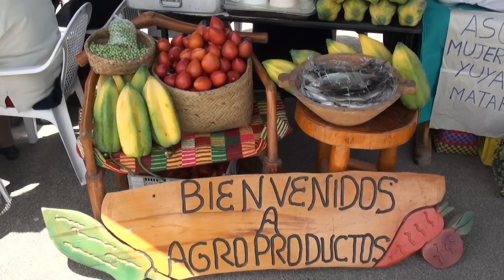SUMAK KAWSAY - ECONOMIA POPULAR Y SOLIDARIA - SARAGURO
Hablar del sumak kawsay, es hablar de la cotidianidad de la vida, de lo que hacemos o dejamos de hacer.  De nuestras formas propias de vida, sin imposiciones y sin prejuicios. Es dedicar la vida entera a ser felices, haciendo lo que nos gusta y lo que alegra nuestro corazón. Cultivando la tierra y nuestra mente, celebrando las fiestas y relacionándonos con los demás, respetando sus formas de vida y su pensamiento, en armonía con nosotros mismos, con los demás y con  la naturaleza. Evitemos acciones negativas y malos momentos  y en su lugar vivamos a plenitud cada momento, ya que esta nuestra vida es pasajera y momentánea, comparado con la eternidad de la muerte.
Compartimos un poquito de los resultados de practicar la economía popular y solidaria que ejercidas de una forma armónica nos hacen también vivir el Sumak Kawsay.